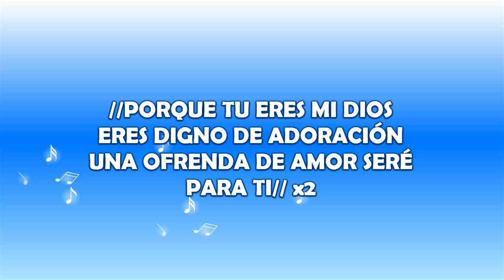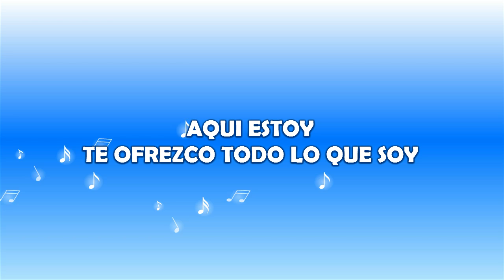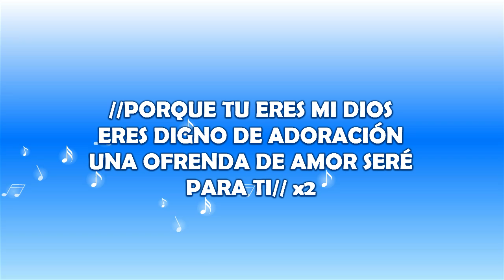Aqui estoy Jaime Murrell Saxofon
interpretes:

Jaime Murrell

espero que sea de bendición para sus vidas